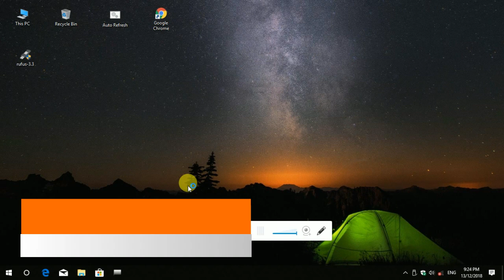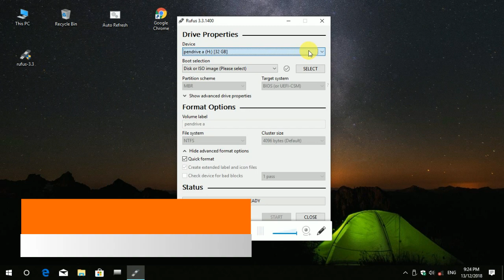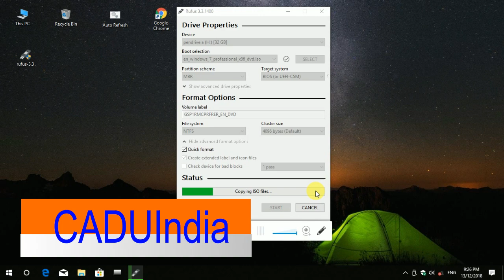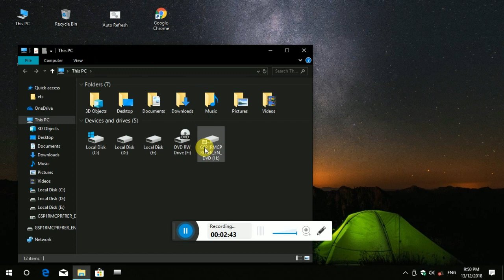How to make bootable pendrive for all windows || pendrive bootable kaise kare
Hii guys.

How to make pendrive boot able.  You want to make boot able.  You can see this video .
Software name -  Rufus.

Pendrive ko boot kaise kre all windows ke liye.
 All pendrive boot kar window install Kar sakte hai.

make bootable pendrive ...
create boot pendrive ...
pendrive ko boot kaise kare ...
boot pendrive ...
bootable usb ...
windows 7 ...
how to ...
windows 8 ...
windows xp ...
windows xp startup sound ...
bootable pen drive ...
bootable pendrive for windows 10 ...
bootable pendrive for windows 7 ...
bootable pendrive kaise banaye ...
bootable pendrive to normal pen drive ...
bootable pendrive bangla ...
all social media green screen ...
green screen social media animation ...
how to make bootable pendrive for all windows